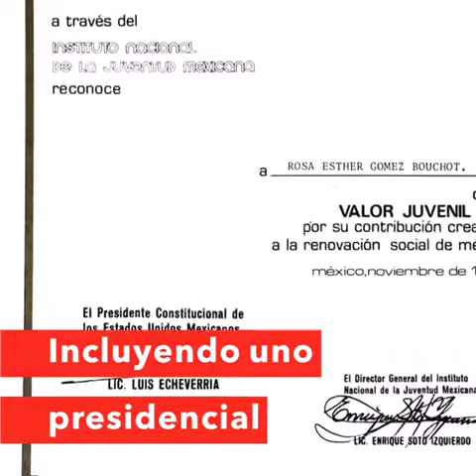Demo Reel Rosita Bouchot